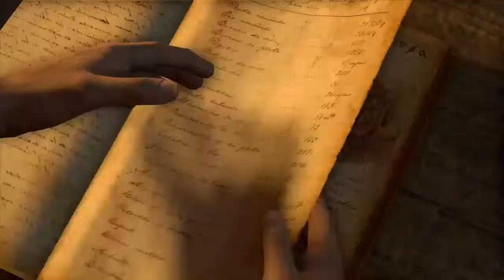Replaying Uncharted: Drake's Fortune (With Mic)